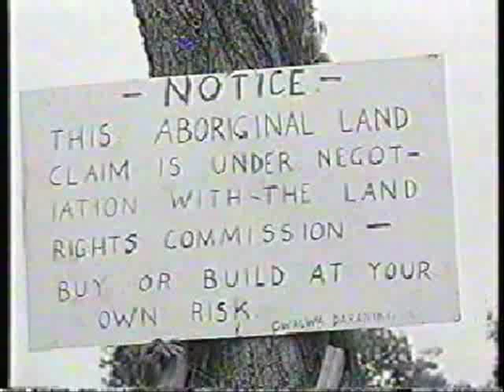BOBBY SECRETARY LARRAKIA HERO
Bobby Secretary was an elder of the Larrakia people of Darwin. In 1971 he bagan a fight for land rights by raising the Larrakia flag on the Supreme Court flagpole to claim back his land in Darwin. Included in the Larrakia land claims was sacred ground inside the Army barracks at Emery Point and Bobby's camp at Kulaluk as well as the old Bagot Reserve and burial ground. In 1973 the Aboriginal Land Rights Commissioner came to Kulaluk to discuss the demands for a Larrakia treaty. Soon afterwards, when building began on land claimed by the Larrakia, firebombs were thrown in a confrontation with the builders and the police. Fred Fogarty was arrested and imprisoned but released when Cyclone Tracy destroyed Darwin. In 1979, 301 hectares at Kulaluk in suburban Darwin was returned to Bobby Secretary and his people, to be held by the Gwalwa Daraniki Association in trust. Bobby passed away on 11 November 1984. The song with this video tribute is Rak Badjalarr sung by Colin Ferguson accompanied by Nicky Djarug on didjeridu. The song was recorded by Alan Marett at Mandorah in 1997. It ends with a ritual call (malh) for the country and the spirits of the deceased. (From 'Rak Badjalarr: Wangga songs for North Peron Island by Bobby Lane' (of Belyuen Community), Alan Marett, Linda Barwick and Lysbeth Ford, Aboriginal Studies Press, 2001. All film footage is by ABC TV Darwin Northern Territory. Photographs by Bill Day.